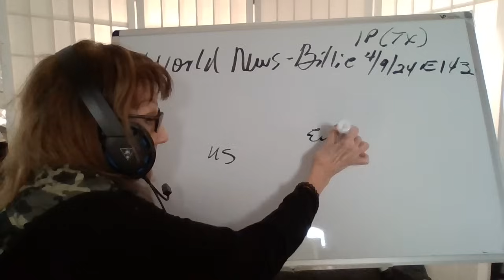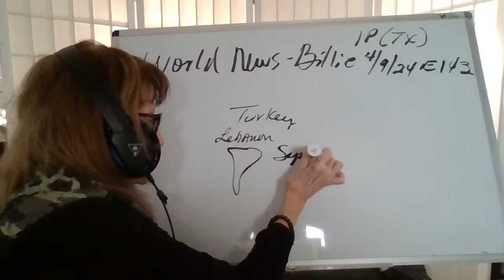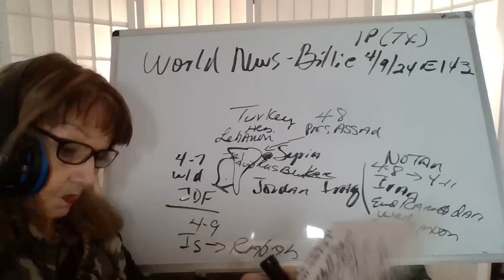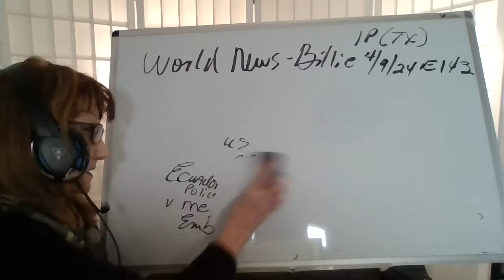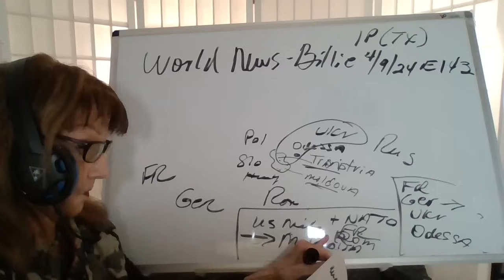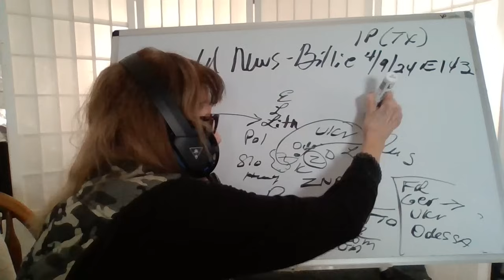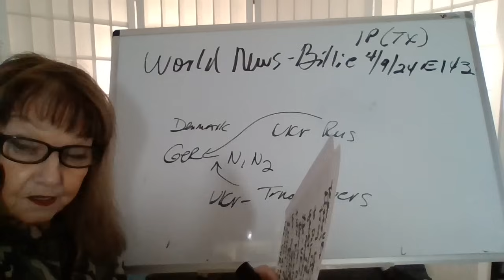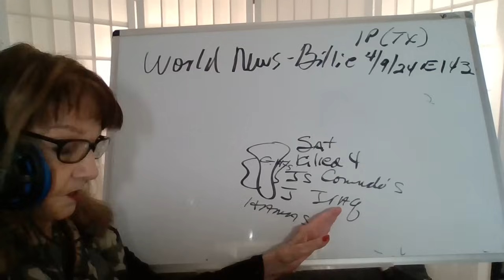4924 1P(TX) SCOTLAND! IRAN v ISRAEL! US MIL+/MOLDOVA! RUS-N1N2! UKR -ZNPP! US THREAT-RUS LNG! W145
References" God, Bible, Patriot Subscriber,  OTHER SOURCES AND  AP, FORBES, DAILY MAIL, BREITBART, FOX NEWS

YT J PHILIPPS/CROSSROADS - SCOTLAND HATE SPEECH LAW!
WEBSITE HAL TURNER
WEBSITE WARNEWS24/7